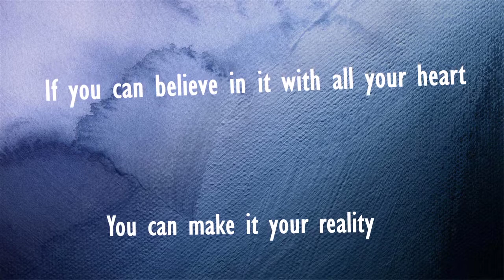The power of your dreams - fedcalmus